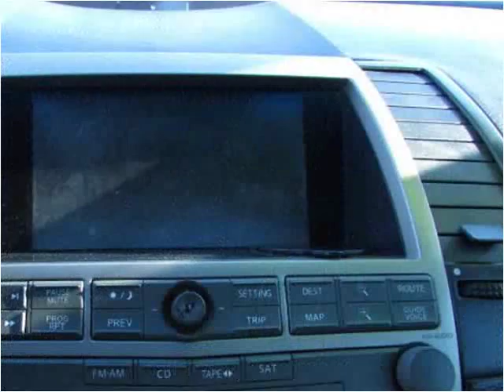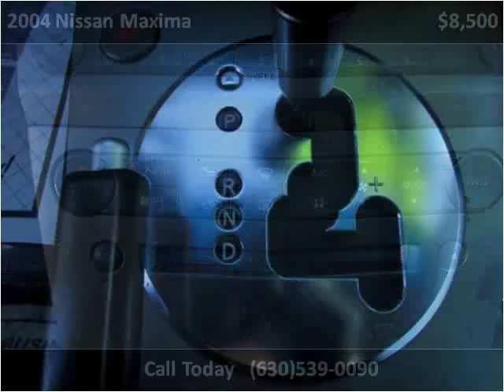2004 Nissan Maxima Used Cars Roselle IL